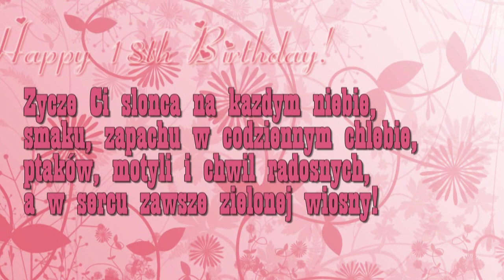URODZINY KRYSI Krysia & Stefi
Krysiu Abyś była uśmiechnięta w dniu tak ważnego święta. Abyś mimo biegu lat, zawsze kochała cały świat. Abyś duchem młoda była i nic sobie z problemów nie robiła.
By się spełniły Twoje życzenia, by się ziściły Twoje marzenia, by uśmiech często gościł na Twej twarzy, byś zdobyła w życiu szczyt swoich marzeń. Wszystko co chciałabyś by się zdarzyło, wszystko czego pragniesz
100 LAT W ZDROWIU